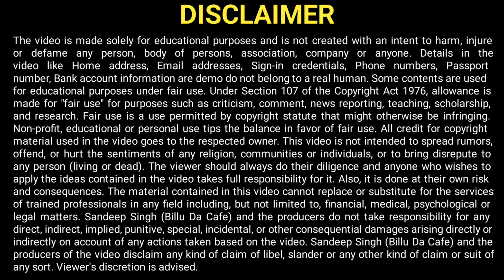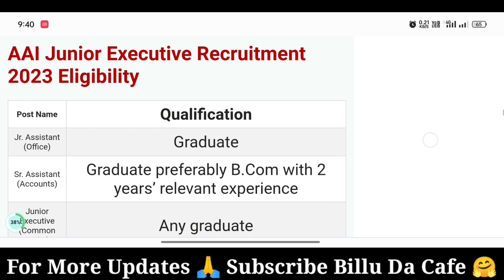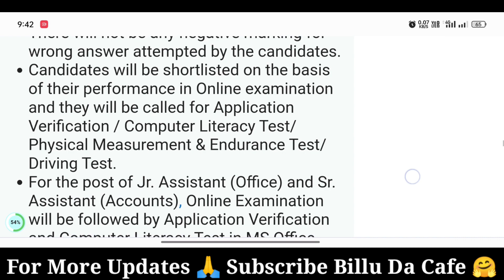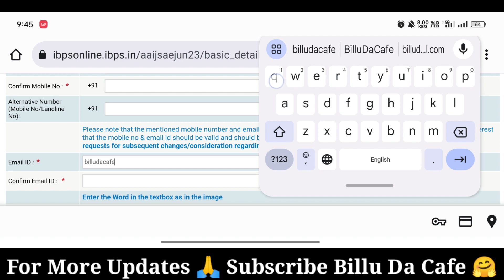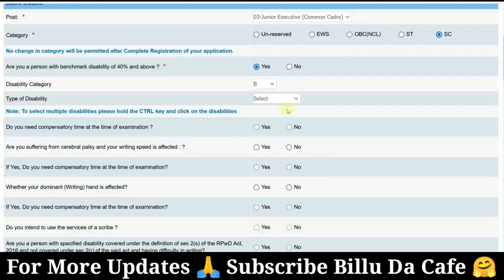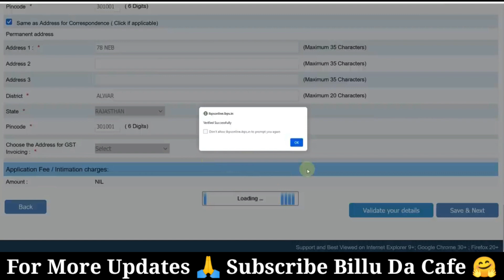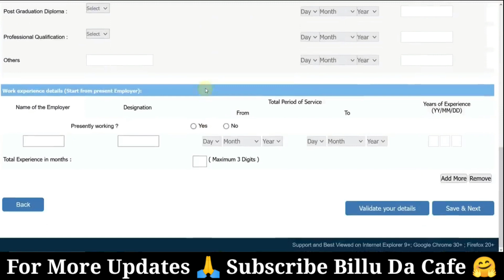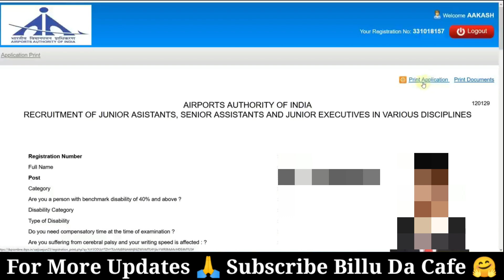AAI Junior Executive Online Form 2023 Kaise Bhare 🤔 How to Fill AAI Form 2023 🤔 AAI Form Fillup 2023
In this Video we discuss AAI Junior Executive Online Form 2023 Kaise Bhare, How to Fill AAI Form 2023 & AAI Form Fillup 2023

Good Quality Products on Minimum Price:👇👇 👇👇
Best equipment 😲🤫 For Me I use :
Multipurpose Table
4k Smart Tv
Software to Edit My Video : Kinemaster Pro
Thumbnail : Pixllab

AAI Form 2023 Video Timeline:
00:00 AAI Junior Executive Online Form 2023
02:05 AAI Junior Executive Online Form 2023 Kaise Bhare
04:10 AAI Online Form 2023
06:20 How to Fill AAI Junior Executive Online Form 2023